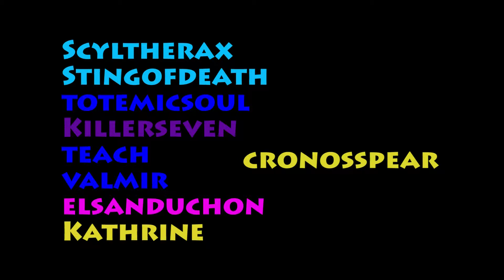Heroic: Flame Leviathan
Flame leviathan Heroic ez mode; this is not a 1st kill. 25man Ulduar. HD option available.

Resurrection Group 1, Bronzebeard US.  Song is Go speed Go by Alpha Team